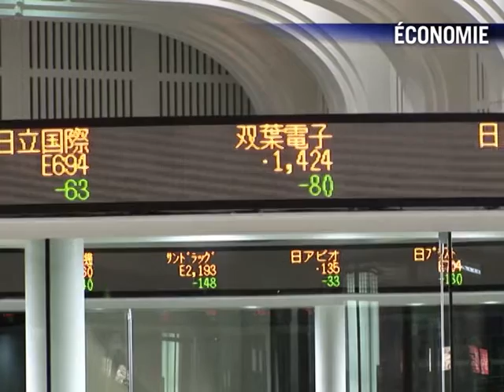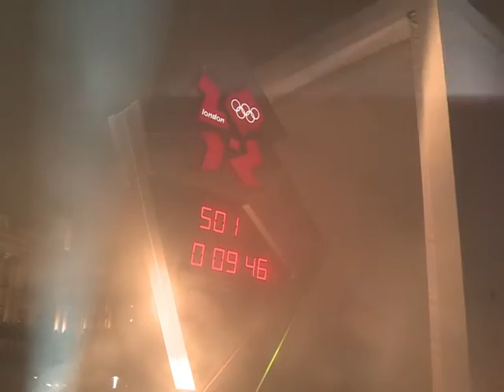MINIJOURNAL-150311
Le Journal vidéo du mardi 15 mars 2011, édition de 18H00.